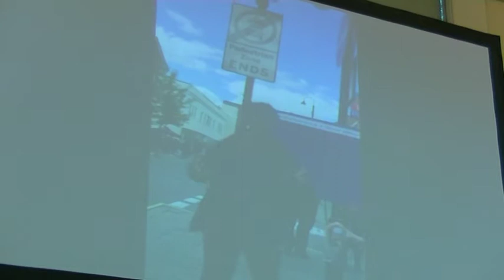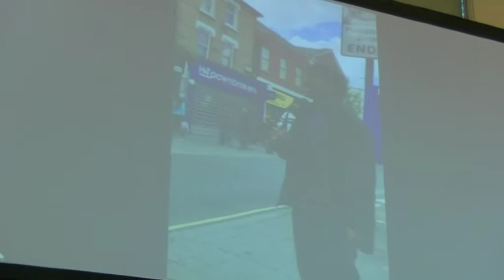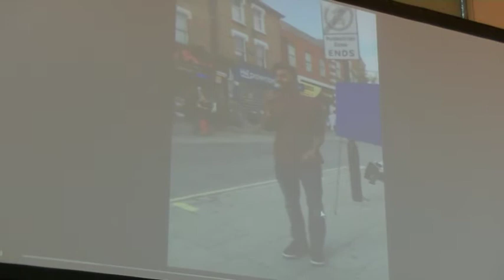service 200915 ecf m